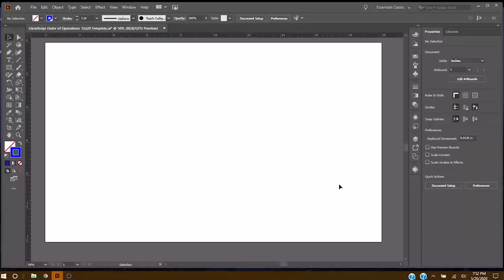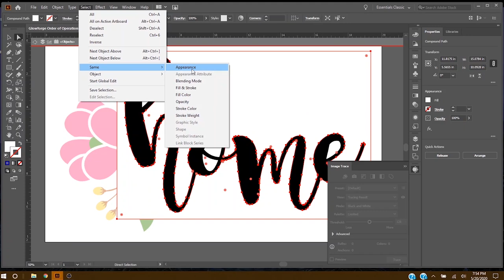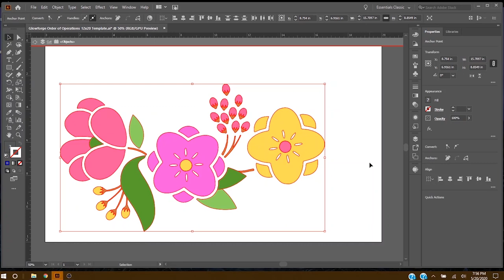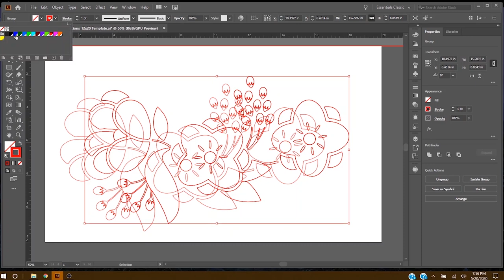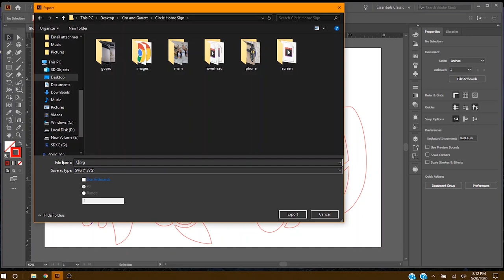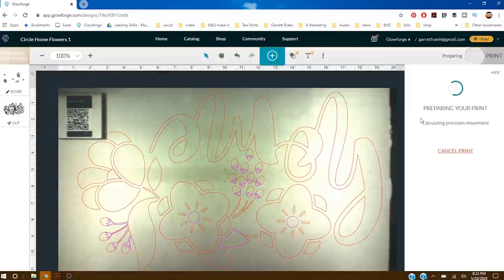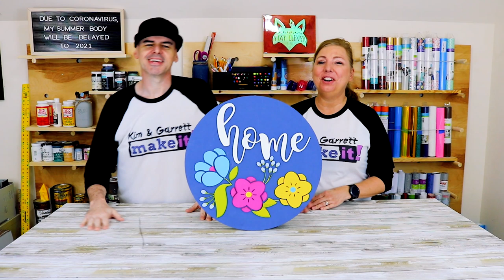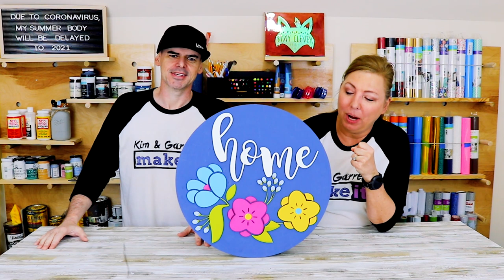Make Any Image into an SVG using Illustrator for Glowforge Laser Cutter Engraver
This week we upped our Glowforge Pro game by using Illustrator to convert a JPG into an SVG!  We took a picture from Pinterest and converted into an SVG using the Illustrator Trace Image tool. Then, gave the laser scoring lines a blue stroke and the laser cut lines a red stroke.  Exported the design as an SVG.  Used the Glowforge UI App to import the SVG as a cut file.  Selected the red layer for laser cutting, and selected the blue layer for laser scoring. Then, we cut out an 18" MDF round using our X-carve.

We created a new DIY 3D Front Door hanger and made it available as a new kit for our store!  We've used our Glowforge a couple of times now and have learned some new tips and tricks.  In this video we show you how you can use Adobe Illustrator to make customized home decor!